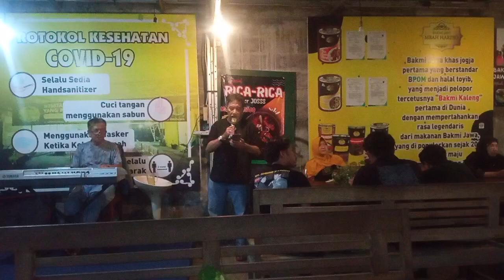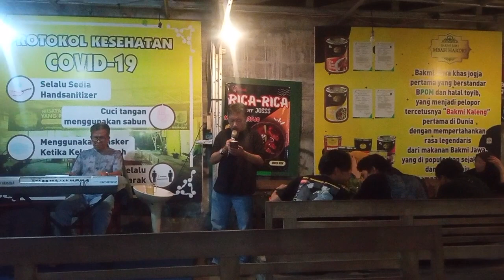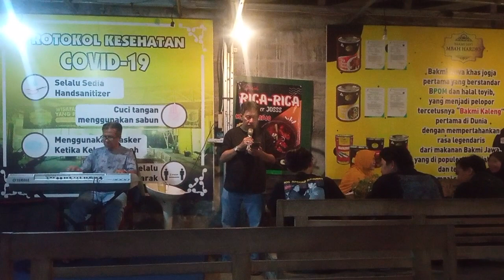godfather in 🔴 Live 🔴 di bakmi mbah Harjo 8 Sep 2023